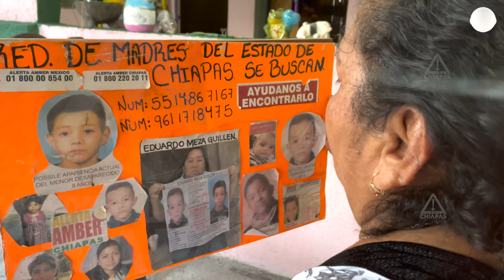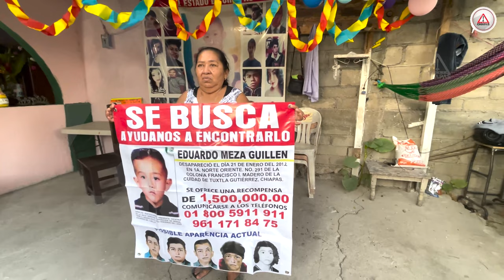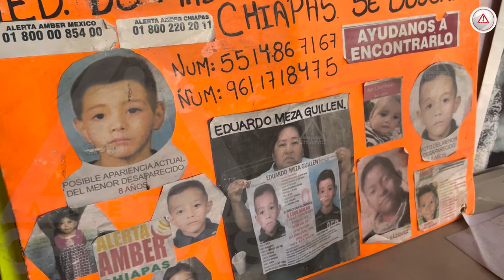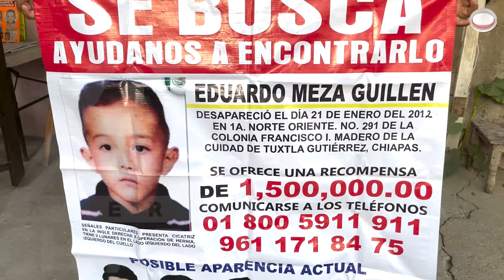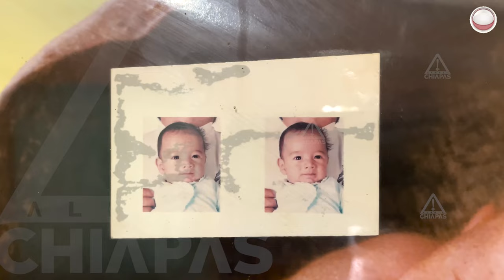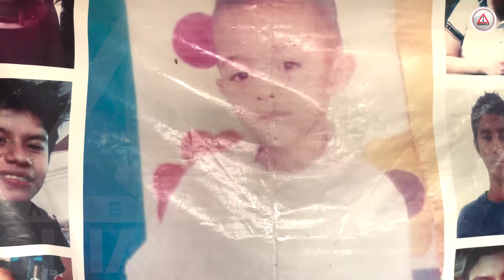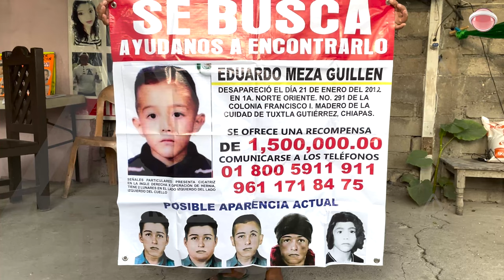"Me lo quitaron de mis brazos, pero no de mi corazón"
Hace más de 10 años a Doña Alicia le cambió la vida en un abrir y cerrar de ojos. Su hijo 'Lalito' de apenas seis años de edad desapareció frente a la que era su casa ubicada en la colonia Francisco I Madero de Tuxtla Gutiérrez, Chiapas.